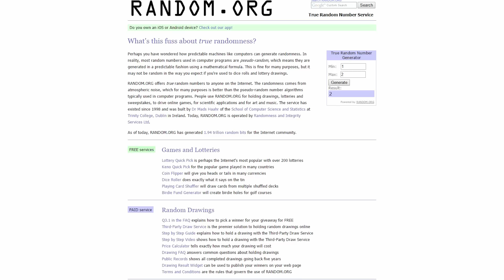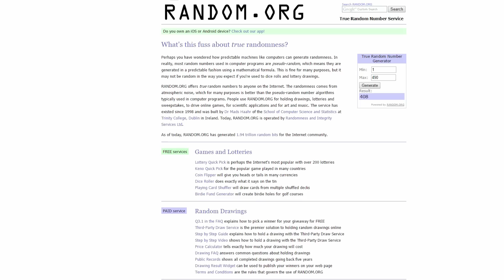RESULTADO SORTEO CUENTA PREMIUM MINECRAFT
¡Muy buenas gentecilla! Gracias a todos los participantes.